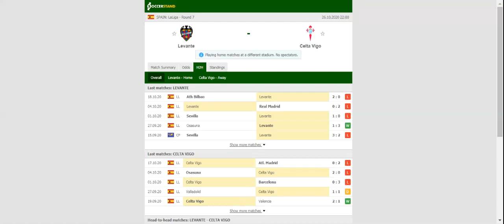LEVANTE VS CELTA VIGO PREDICTION & BETTING TIPS - 26/10/2020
2021 college football predictions,
2019 college football predictions,
2020 ncaa football predictions,
nc state football predictions 2020,
2020 nebraska football predictions,
2020 uga football predictions,
10 football predictions 2020,
football songs,
football vines,
football skills,
football daily,
football games,
football khela,
football live,
football pump up,
football anime,
football analysis,
football asmr,
football agility drills,
football american,
football academy,
football anthem,
football boots,
football big hits,
football bloopers,
r/b football,
f c b football,
mattyb football,
s.a.b football,
football chants,